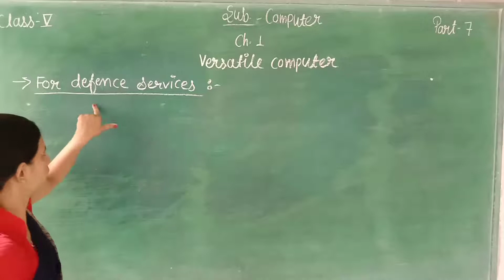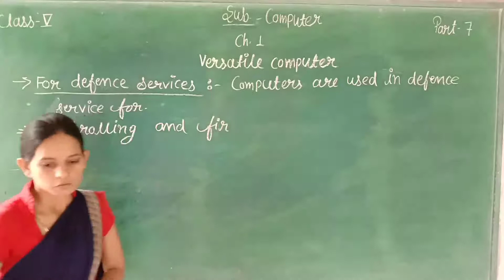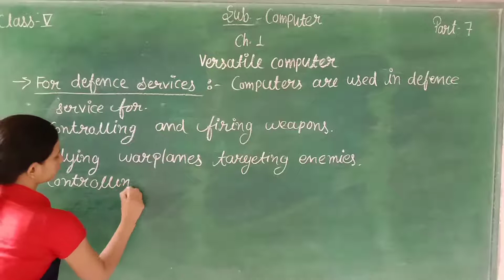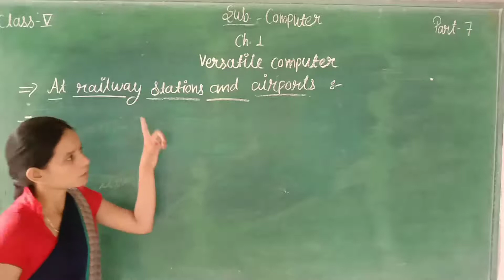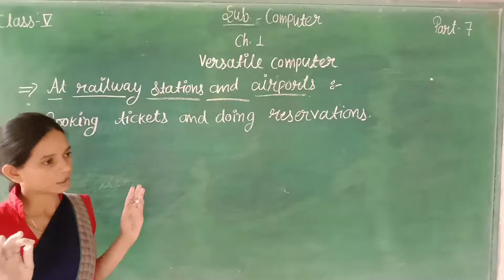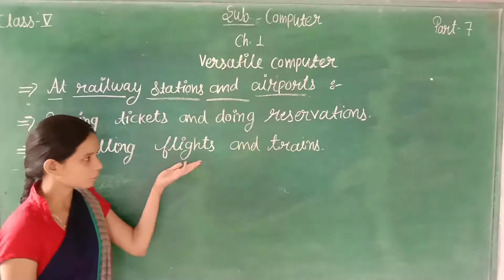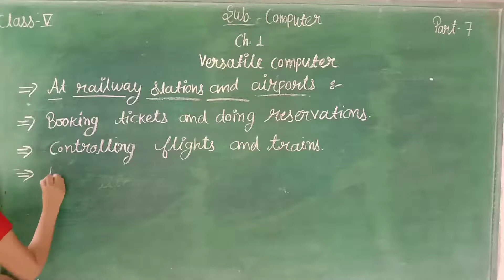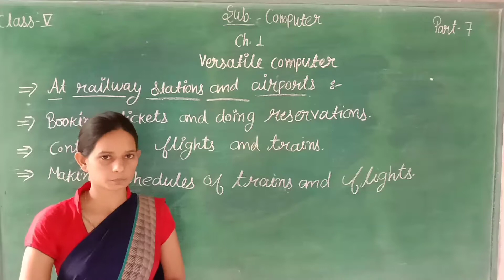Computer Ch-1 Versatile computer part-7 FOR CLASS-5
IN THIS VIDEO WE LEARN ABOUT Computer Ch-1 Versatile computer part-7 FOR CLASS-5 ENGLISH MEDIUM STUDENTS.